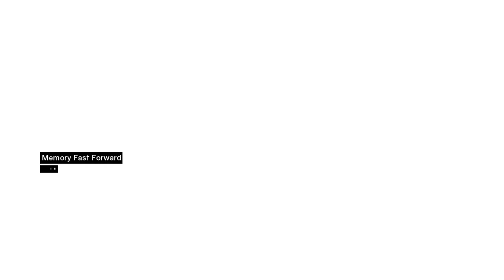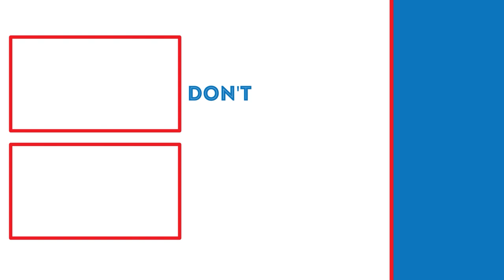MAJD AGREES WITH THE BROTHERHOOD! | Assassin's Creed Lets Play (Part 7)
In this video, we will be taking out Majd in memory block 4.